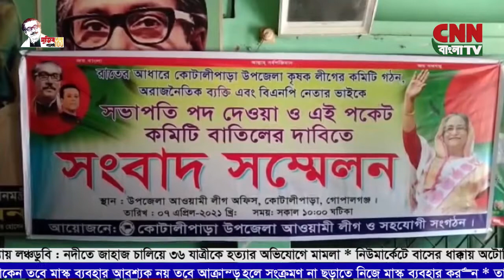সি এন এন বাংলা টিভি # রাত ৯ টার সংবাদ # ০৭/০৪/২০২১